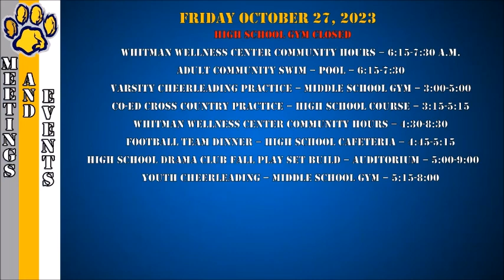WCAT NEWS 10 24 2023